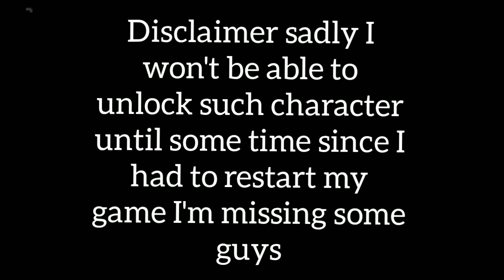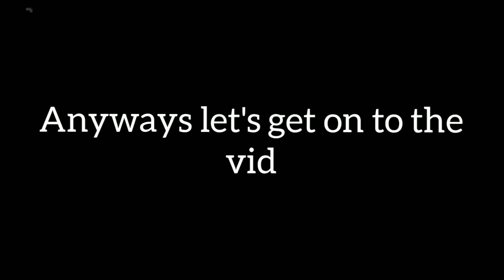Update 3.0 Head Basketball New Head Cup Mode Out!!!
hello it's Jared and dang Bo might take me a while to Unlock Da Legend and today we check out Head Cup and the New Character Bo.